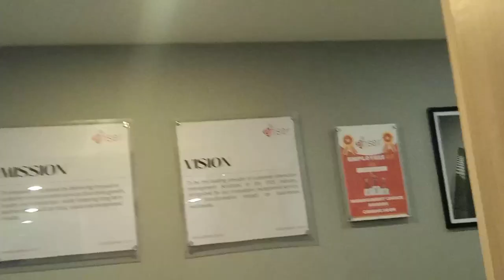सहजन की सब्जी |sahjan ki sabzi drumstick sahjankisabji drumstickcurry@jay_mahto09#vlog#vlogslife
सहजन की सब्जी |sahjan ki sabzi drumstick sahjankisabji drumstickcurry‎@jay_mahto09

hello doston mera naam jay prakash hai
sahjan ki sabji kese banaya
sahjan ki sabji kese bnae
sahjan ki sabji ki recipe
sahjan ki sabji banane ka tarika
sahjan ki sabji banane ka vidhi
drumstick ki sabji kese bnae
drumstick ki sabji banane ka tarika
drumstick ki sabji ki recipe
sahjan ki sabji
sahjan ki sabji recipe
sahjan ki sabji in hindi
sahjan ke phool ki sabji
sehjan ki sabji
sahjan ki sabji recipe in hindi
sahjan ki sabji kaise banti hai
sahjan ki sabji kaise banaye
sahjan ki sabji banane ki vidhi
sahjan ki sabji kaise banate hain
drumstick ki sabji
sahjan ki sabzi
sahjan ki sabji banane ki recipe
sahjan ki sabzi in hindi
sahjan ki sabzi recipe in hindi
sahjan ki sukhi sabji
indian sahjan ki sabji
sahjan ki fali ki sabji

drumstick ki sabji
sahjan ki sabji
drumstick sabji recipe in hindi
drumstick aloo ki sabji
drumstick sabji recipe
drumstick curry
sehjan ki sabji
drumstick curry recipe
drumstick recipe
sarso wali drumstick sabji
drumstick recipes
drumstick sabji
aloo sahjan ki sabji drumstick curry
sejal ki sabji
Love marriage
Arrange marriage couple vlog
Mahto ji vlogs
Arrange marriage cute couples
Arrangemarrage couple life
Arrange marriage couple life vlog
Daily vlog
Arrange marriage cute couples vlog
Arrange marriage couple status
Arrange marriage couple love story
Arrange marriage tik tok video
Arrange marriage couple Indian
Arrange marriage couple Bokaro
Arrange marriage couple jharkhand
Arrange marriage couple ka video
Arrange marriage couple ka nadani
Arrange marriage couple new video
Arrange marriage couple  love story part 1
Arrange marriage tips
Village food
Traditional food in simple
Couple food
Arrange marriage drama
Love story
Real love story
Love status
Arrange marriage 2022
Sunilgudiya
Mithun kajal
Nandini
Cute couple goala
Couple kiss
Sweet couple
Couple tok tok
Couple love story
Couple vlog
Funny couple
Cute couple
Couple vlooger
Couple video
Vlog
Dailyvlog
Daily vlog channel
Life of a daily vlooger
Hindi Vlog
How to make daliy vlogs
Husband wife fight video
Lifestyle daily vlog
Bokaro vlog
Village food
Village life style
India Village
Office life blog
Daily office life vlog
Jay pushpa vlog
Jay pushpa vlogs
jaypushpavlog
pushpaprakash143
pushpaprakash143,
 jharkhand vlogs
Bokaro Steel City vlogs
chouphand Village vlogs
chouphand vlogs
daily life vlogs
pushpa vlogs
pushpa vlog
cute couples blog
cute couples vlogs
mahto ji vlogs
mahto ji vlog
mahato ji vlogs
mahato ji vlog jay_mahto09
Indian Vlogs
New Vlog
Village Vlogs
Madhya Pradesh Vlogs
funny vlogs
Hindi Vlog
desi vlog
school vlogs
trending vlogs
daily vlogs
family vlogs
travel vlogs
People & Blogs
My first vlog
Viral vlog
village vlogger
lifestyle vlogs
Vlogs 2024,